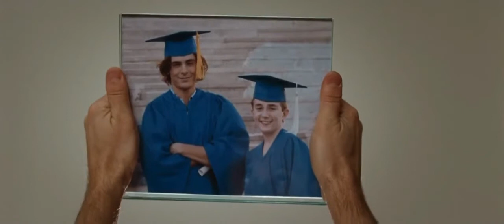Alur Cerita Film - 17 AGAIN | Film Zac Efron Yang Laris Manis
Cerita berfokus pada pria berusia 37 tahun berna,a Mike O'Donnell (Zac Efron) sangat kecewa dengan hidupnya. Ia manganggap kesialan hidupnya saat ini adalah karena eberapa pilihan salah yang dia buat ketika masih berumur 17 tahun.

Selamat Menonton :)